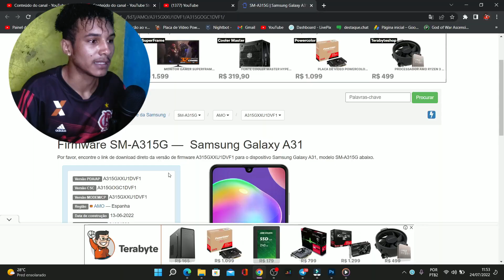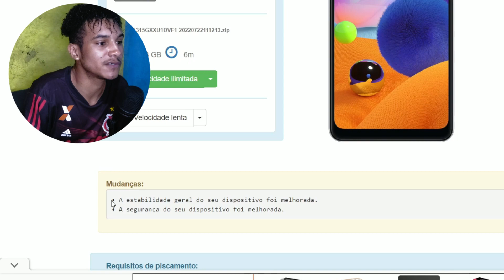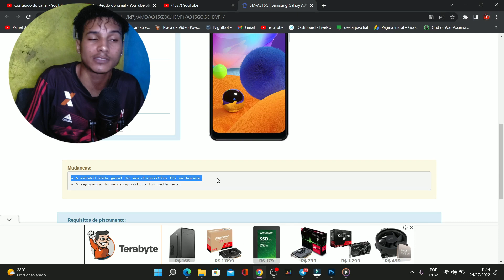NOTÍCIA BOA SOBRE O CASO DA CÂMERA ESBRANQUIÇADA DO GALAXY A31! OBRIGADO SAMSUNG 😍